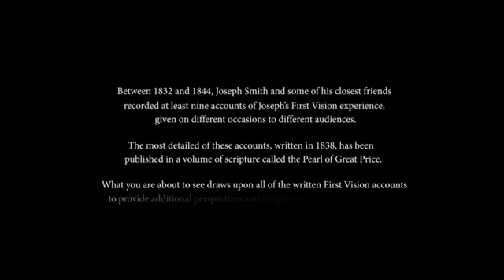Peça a Deus: A Primeira Visão de Joseph Smith